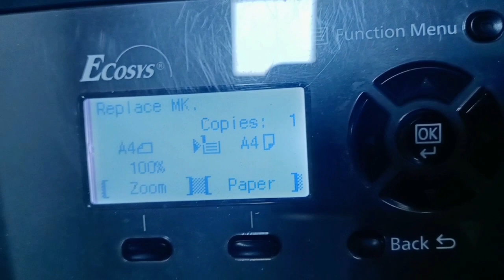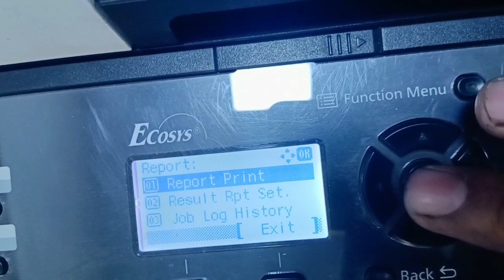kyocera m2040dn replace mk || Kyocera replace Mk Error Reset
Kyocera replace mk,
kyocera m2040dn replace mk, kyocera ecosys m2035dn replace mk, kyocera 2040dn cartridge, Replace MK (maintantance kit) in Kyocera Taskalfa 1800/2200/2201,
Replace MK Kyocera 1800, Replace MK 2200, Kyocera Replace MK 2201,

 XEROX MACHINE | KYOCERA TASKalfa 1800 | UPTO A3 SIZE,DUPLEX,COLOR SCAN.etc,
How to Configure Canon IRA 4245 Scan to PC Canon 4035,4045,4051,4235,4251 XEROX MACHINE,
New Photocopier Machine Unboxing & Installation !!HP, how to copy at front page both side of copier machine, Best photocopy machine 2021 | best xerox machine for small business in india, Best Printer for Photocopy Business in India | Laser Printer for Xerox Shop under 20000 in 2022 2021, Price Canon PhotoCopy Color & Black & white, Canon how to plastic PVC card aadhar print without Software, HP DeskJet 2331 Printer Unboxing And Full Review | Best Xerox machine Only Rs.
Printers & Electronic Items | Amazon & Flipkart Sale से भी सस्ता
Best Printer Wholesale Market in Low Price 2021 | Used Refurbished Printer | HP, Canon, Cartridge
Printer Wholesale Market in Best Price 2021 | Laptop | Desktop | HP, Canon, Epson For Home
All Brand New Printers | Cheapest Printers Market | यहाँ से सस्ता कहीं नही मिलेगा | HP Epson Canon
प्रिन्टर भी बोल उठे - रहम करो साहब !! Ultimate Printing Speed Test Of Laser Vs Inkjet Printer, XEROX 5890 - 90 pages per minute black and white up to 12x18 sheet size,
Printers Direct From Wholesaler | सीधे Amazon & Flipkart Warehouse से | Refurbished HP, Canon,
 रोज कमाए हज़ारो रुपए छोटी सी लगत से, Photo Copy Machine Business, small business ideas 2021, Photo copy kaise kare full vedio in Hind? How Photocopier Works? How To Make Xerox in Hindi?, Epson M15140 A3 Wi-Fi Duplex All-in-One Ink Tank Printer | For Photo Copier and Offices | Part 1, job nagar printer,